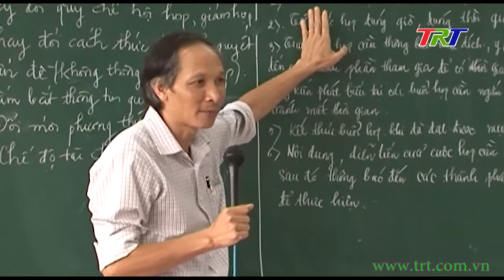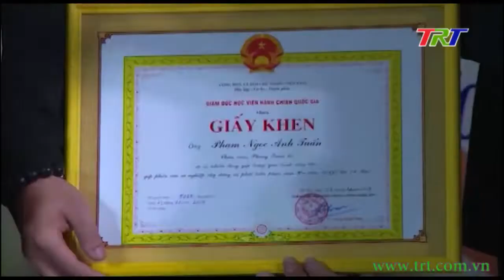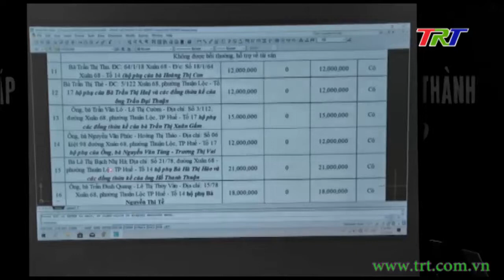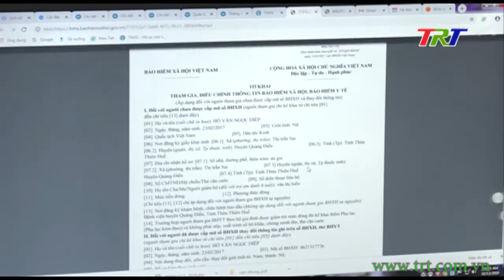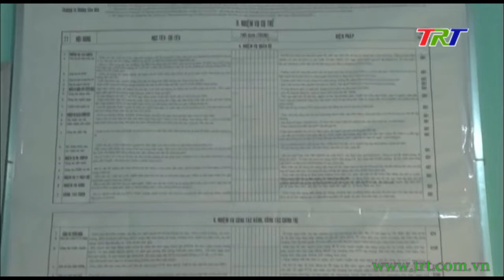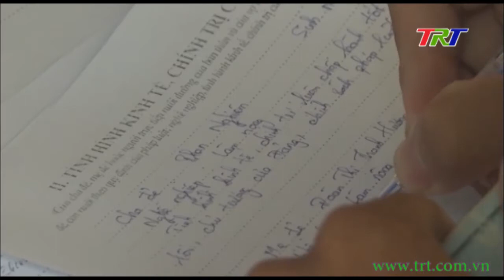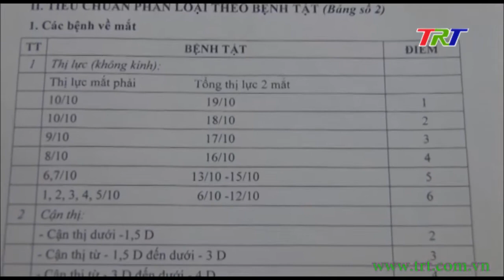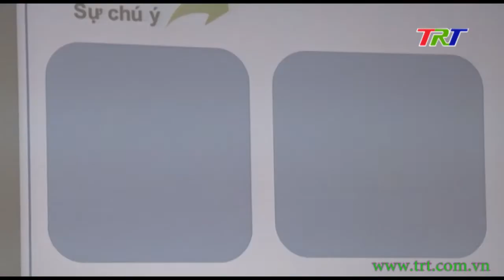Chương trình Thời sự - tối 08/12/2019 (Chủ nhật)